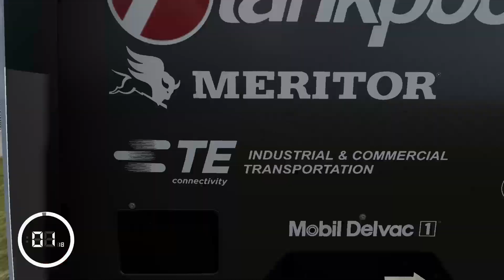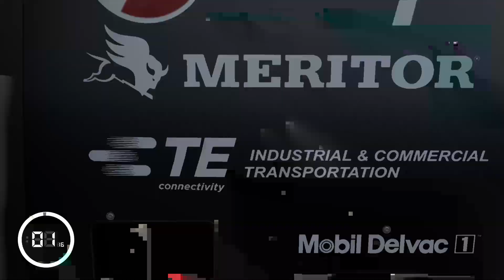FORZA MOTORSPORT 7 #3 - XBOX ONE S - VOLANTE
NESSE CANAL EU VOU REPOSTAR AS LIVES QUE ACONTECEM NA DLIVE, ENTÃO SE QUISER ME SEGUE LÁ NA DLIVE, CONTO COM A SUA PRESENÇA.
GAMERTAG : Radialgabster